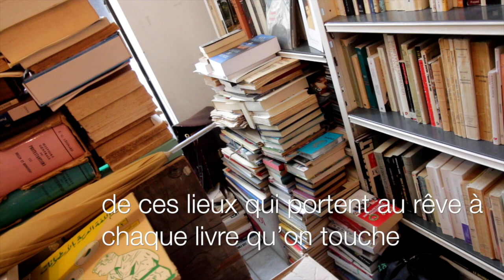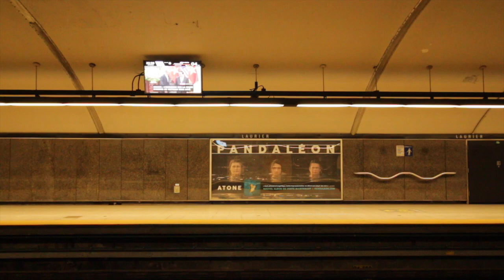MONTRÉAL, CE QU’IL TE RESTE DE FABLES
Montréal nuit et Montréal jour, ton ancienne salle de classe, la gare routière et puis un lieu magique: la librairie Le Livre Voyageur.